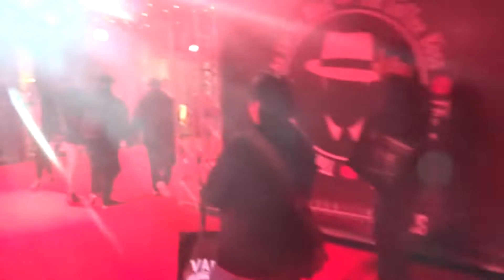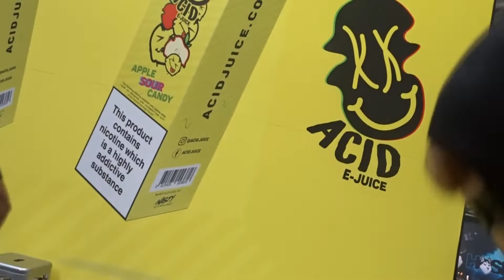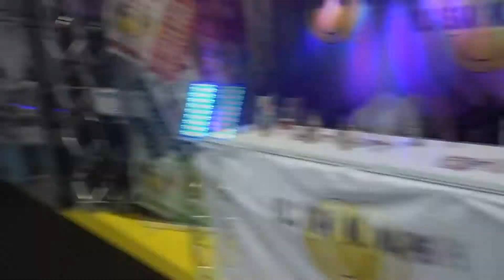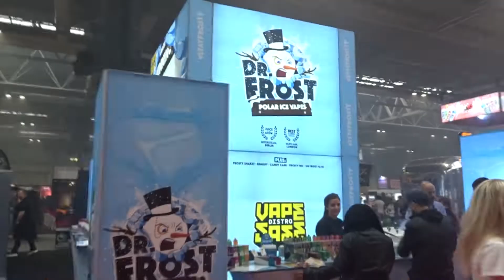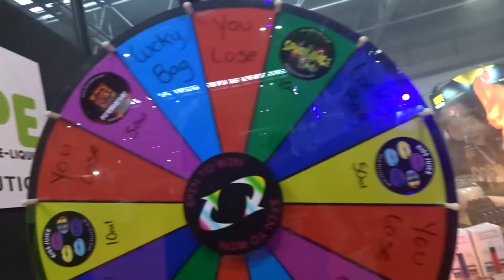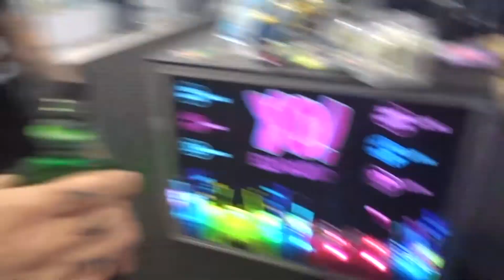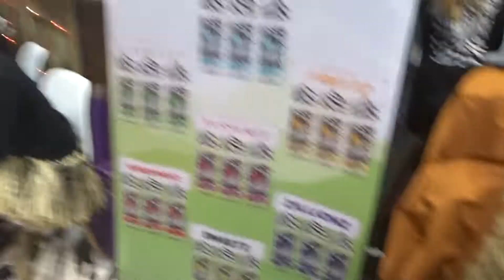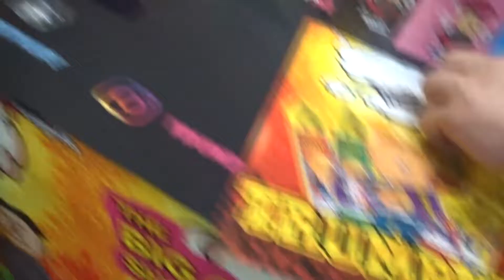VAPE EXPO 2018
CKV_Vapers